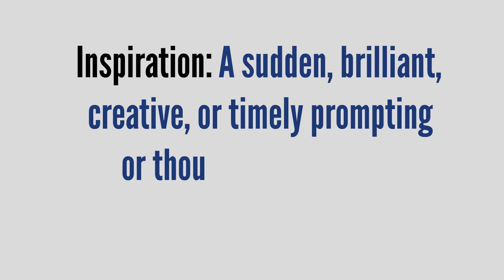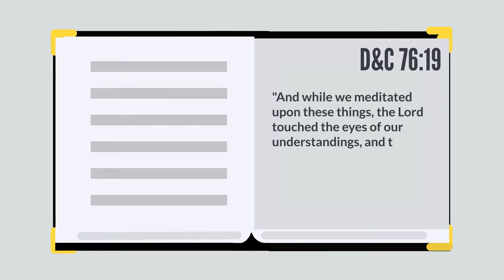Value Videos - Inspiration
This is video 6 in our 9-part series on the values of the College of Nursing at Brigham Young University!

Created by: Donovan Kelly
Written by: Jeff Peery
Narrated by: Dean Jane Lassetter
Music from: Soundstripe.com

Created on Vyond.com